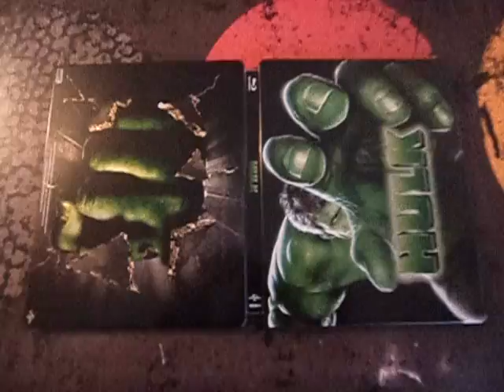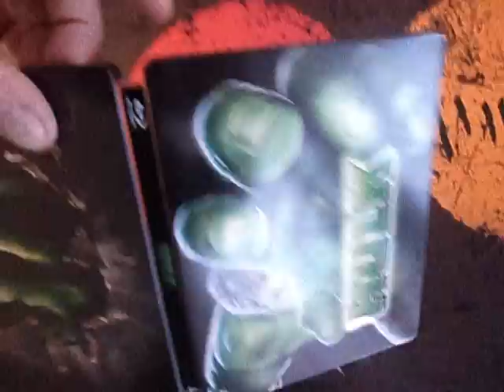HULK STEELBOOK BLURAY